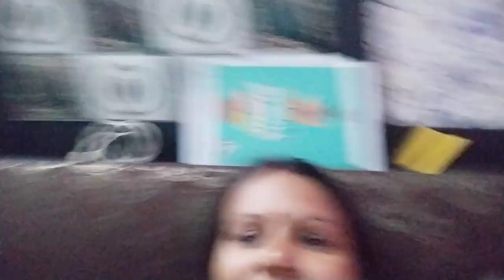🙏आज मेने बहुत दिनो के बाद बनाया vlogs